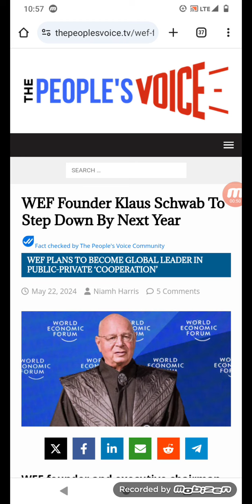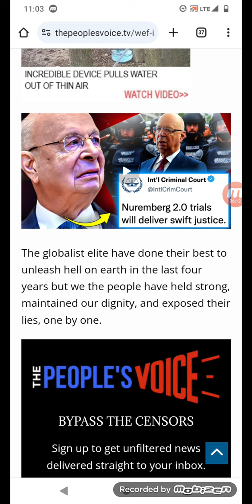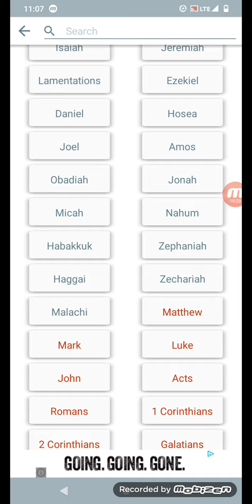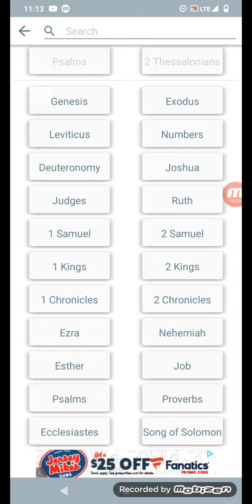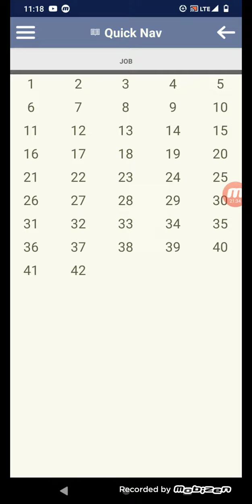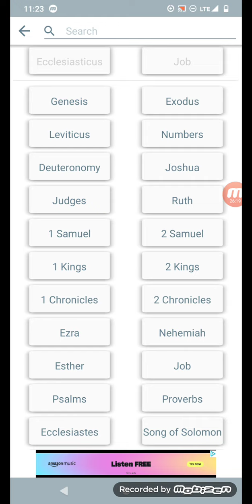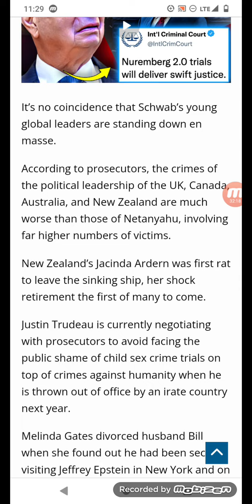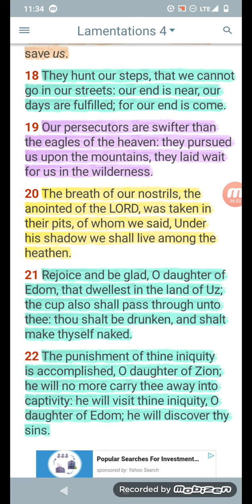WEF Founder Klaus Schwab Says That He Retiring from his position: This is the reason why!!!